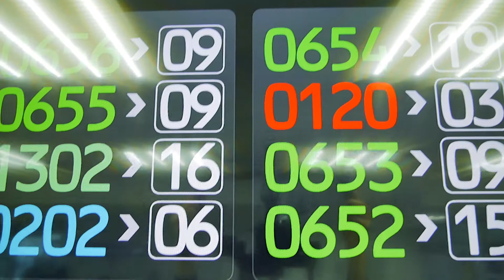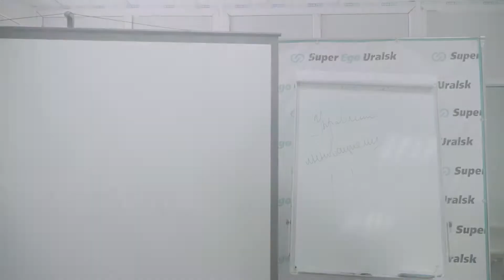"Бастау" Бизнес - Бизнес "Бастау"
Жеке кәсіп ашуға бағытталған мемлекеттік бағдарламалар туралы не білеміз? Шағын және орта бизнес - Ел экономикасының негізі. Өз жеке ісіңді ашып, мемлекет дамуына үлес қос!
Что мы знаем о государственных программах, направленных на открытие своего дела? Малый и средний бизнес - основа экономики страны! Открой свой бизнес и внеси свой вклад в развитие страны!